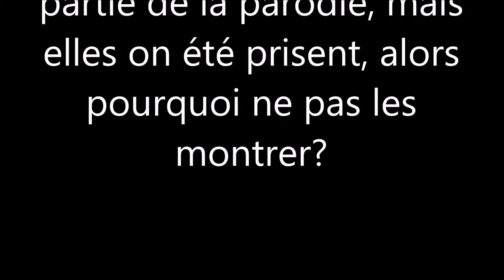PARODIE ACNL CHEAP THRILLS NIGHTCORE - BETISIER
Hey!!!

je sélectionne les meilleurs photos pour la parodie, mais sont-elles les seuls à êtres screen?
Non, voici pour vous quelques photos prises mais pas choisis pour la parodie !

bon visionnage !